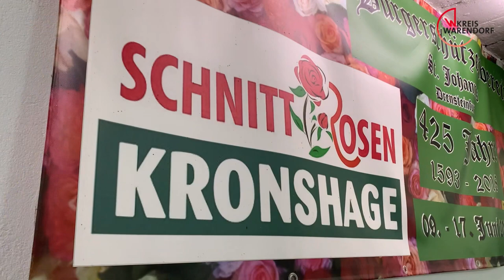Glasfasernetz in Drensteinfurt aktiviert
Licht auf der Leitung ist jetzt dank des geförderten Glasfaserausbaus in den Drensteinfurter Außenbereichen. Als erstes konnte sich der Familienbetrieb Schnittrosen Kronshage in der Bauernschaft Natorp über das schnelle Internet freuen.